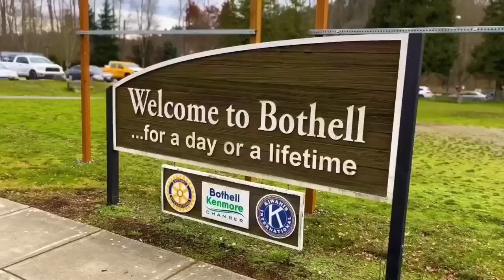NON VOLEVA ESSERE COINVOLTA!